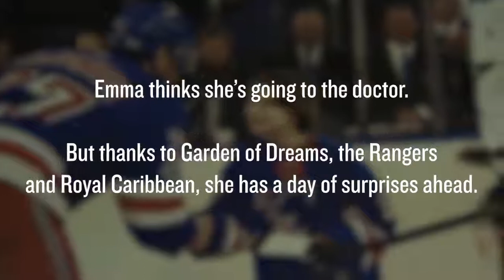Emma: Dream Come True